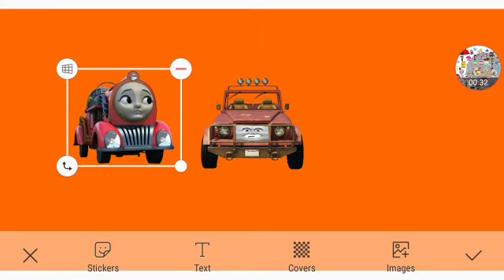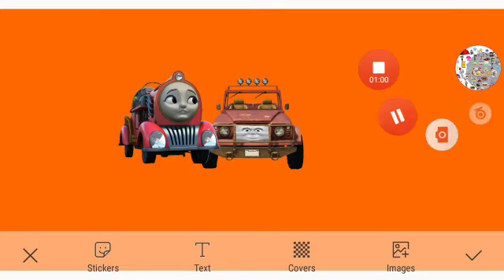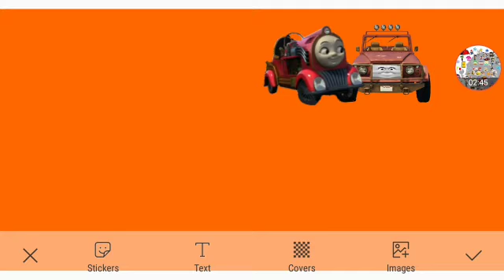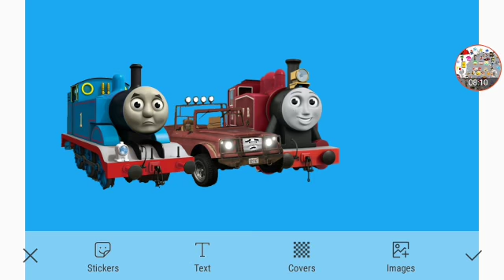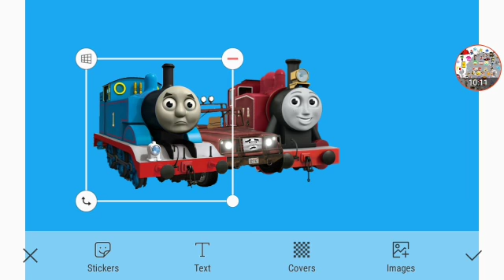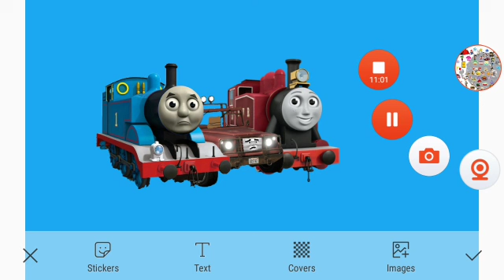Trouble In Teletubbyland Part 25 Out Of 30